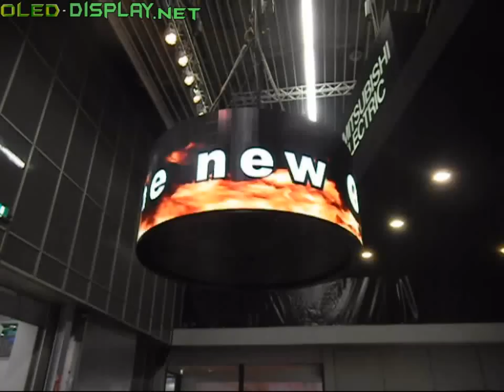Mitsubishi Curved OLED at ISE-2011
At the ISE-2011 Mitsubishi show the world first curved OLED Display for the digital signage market. Diamond Vision OLED is also fully-scalable and can be used to create an endless variety of screen sizes or shapes, even against rounded surfaces. Screens are built from any number of standard, fixed resolution 128 x 128 pixel OLED modules, each measuring 384mm square and weighing just eight kilograms. The screen's 99mm depth allows it to be installed in restricted spaces such as narrow paths and station concourses.